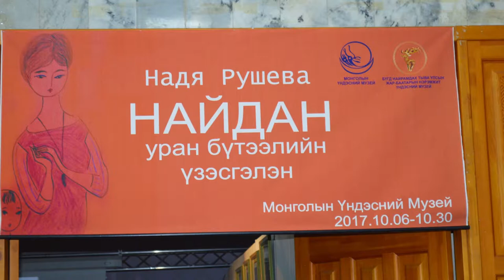КУЛЬТУРА Коллекция работ Нади Рушевой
В Монгольском Национальном музее открылась выставка рисунков Нади Рушевой – «Найдан. С 6 октября увидеть уникальную коллекцию рисунков Нади Рушевой, документальные фотографии из личного архива семьи Рушевых, а также посмотреть на вещи, которым пользовалась юная художница при жизни смогут жители г. Улан-Батора. Каждая выставка Нади Рушевой это большое событие в художественной жизни города. Коллекция ее работ, практически полностью собранная в Национальном музее Тувы, не так часто выставляется в других городах.